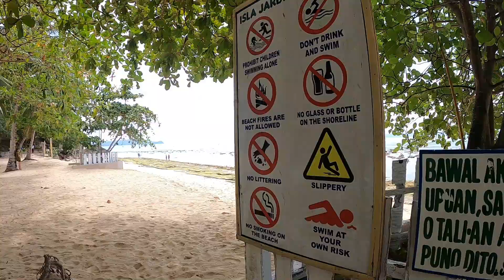ISLA JARDIN DEL MAR - Gumasa, GLAN, SARANGANI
Family beach outing in the most beautiful beach in SARANGANI. An experience of a lifetime!